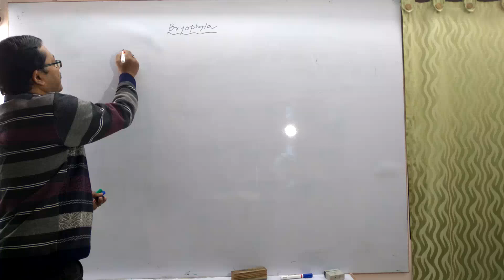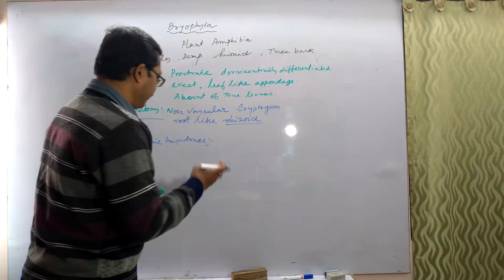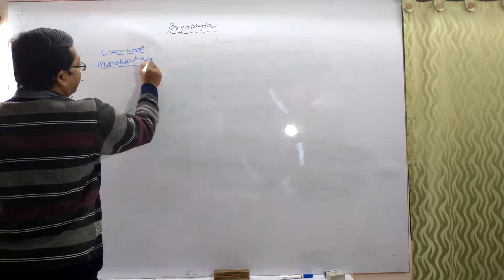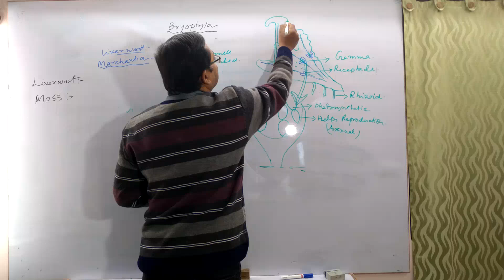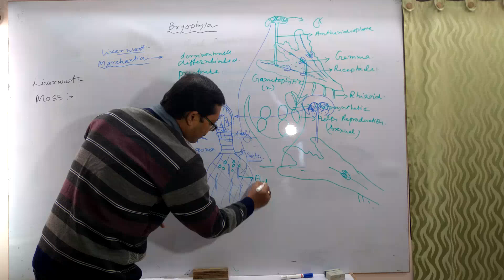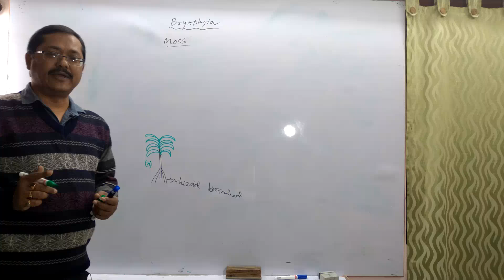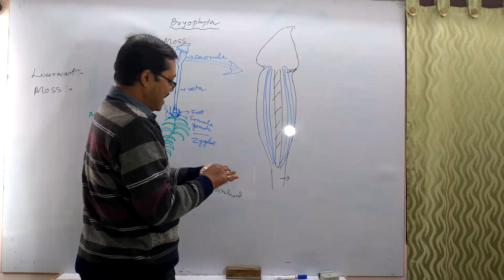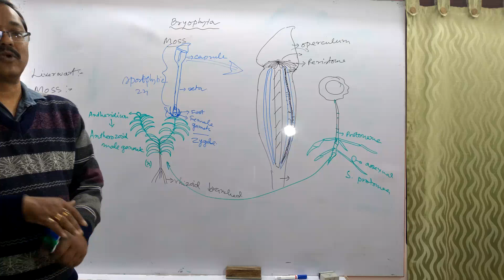biology class 11 ncert chapter 3 bangla/bryophyta bengali/ ব্রায়োফাইটা /plant kingdom moss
biology class 11 ncert chapter 3 bangla/bryophyta bengali/ ব্রায়োফাইটা /plant kingdom mossplant kingdom bryophyta class 11 ncert chapter 3 bangla/plant taxonomy bengali/ ব্রায়োফাইটা /liverwart and mosses bangla class 11/wbchse biology malda bengali/durga prasad biology
plant taxonomy bengaliWhat are the three main characteristics of bryophytes?
General characteristics of Bryophyta
The plant body is a gametophyte. ...
They have thalloid or leafy multicellular green plant body.
The plant body lacks true roots, stem or leaves.
The plants are green and possess chloroplasts.
They show autotrophic mode of nutrition.
Vascular tissues are completely absent
3.2 BRYOPHYTES
Bryophytes include the various mosses and liverworts that are found
commonly growing in moist shaded areas in the hills
Bryophytes are also called amphibians of the plant kingdom because
these plants can live in soil but are dependent on water for sexual
reproduction. They usually occur in damp, humid and shaded localities.
They play an important role in plant succession on bare rocks/soil.
The plant body of bryophytes is more differentiated than that of algae.
It is thallus-like and prostrate or erect, and attached to the substratum
by unicellular or multicellular rhizoids. They lack true roots, stem or
leaves. They may possess root-like, leaf-like or stem-like structures. The
main plant body of the bryophyte is haploid. It produces gametes, hence
is called a gametophyte. The sex organs in bryophytes are multicellular.
The male sex organ is called antheridium. They produce biflagellate
antherozoids. The female sex organ called archegonium is flask-shaped
and produces a single egg. The antherozoids are released into water where
they come in contact with archegonium. An antherozoid fuses with the
egg to produce the zygote. Zygotes do not undergo reduction division
immediately. They produce a multicellular body called a sporophyte.
The sporophyte is not free-living but attached to the photosynthetic
gametophyte and derives nourishment from it. Some cells of the
sporophyte undergo reduction division (meiosis) to produce haploid
spores. These spores germinate to produce gametophyte.
Bryophytes in general are of little economic importance but some
mosses provide food for herbaceous mammals, birds and other animals.
Species of Sphagnum, a moss, provide peat that have long been used as
fuel, and as packing material for trans-shipment of living material because
of their capacity to hold water. Mosses along with lichens are the first
organisms to colonise rocks and hence, are of great ecological importance.
They decompose rocks making the substrate suitable for the growth of
higher plants. Since mosses form dense mats on the soil, they reduce the
impact of falling rain and prevent soil erosion. The bryophytes are divided
into liverworts and mosses.
3.2.1 Liverworts
The liverworts grow usually in moist, shady habitats such as banks of
streams, marshy ground, damp soil, bark of trees and deep in the woods.
The plant body of a liverwort is thalloid, e.g., Marchantia. The thallus is
dorsiventral and closely appressed to the substrate. The leafy members
have tiny leaf-like appendages in two rows on the stem-like structures.
Asexual reproduction in liverworts takes place by fragmentation ofthalli, or by the formation of specialised structures called gemmae
(sing. gemma). Gemmae are green, multicellular, asexual buds, which
develop in small receptacles called gemma cups located on the thalli.
The gemmae become detached from the parent body and germinate to
form new individuals. During sexual reproduction, male and female sex

organs are produced either on the same or on different thalli. The
sporophyte is differentiated into a foot, seta and capsule. After meiosis,
spores are produced within the capsule. These spores germinate to form
free-living gametophytes.
3.2.2 Mosses
The predominant stage of the life cycle of a moss is the gametophyte which
consists of two stages. The first stage is the protonema stage, which
develops directly from a spore. It is a creeping, green, branched and
frequently filamentous stage. The second stage is the leafy stage, which
develops from the secondary protonema as a lateral bud. They consist of
upright, slender axes bearing spirally arranged leaves. They are attached
to the soil through multicellular and branched rhizoids. This stage bears
the sex organs.
Vegetative reproduction in mosses is by fragmentation and budding
in the secondary protonema. In sexual reproduction, the sex organs
antheridia and archegonia are produced at the apex of the leafy shoots.
After fertilisation, the zygote develops into a sporophyte, consisting of a
foot, seta and capsule. The sporophyte in mosses is more elaborate than
that in liverworts. The capsule contains spores. Spores are formed after
meiosis. The mosses have an elaborate mechanism of spore dispersal.
Common examples of mosses are Funaria, Polytrichum and Sphagnum